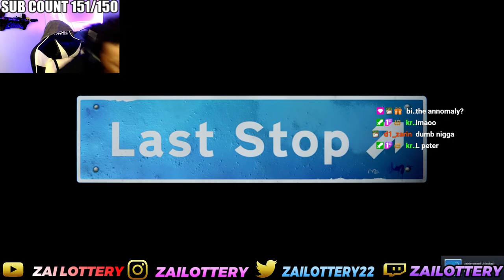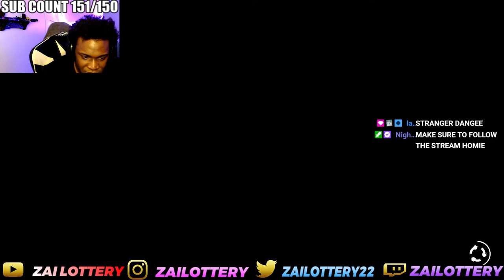So I Cheated On My Husband And This Happened...|Last Stop Chapter 1Gameplay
FOLLOW MY